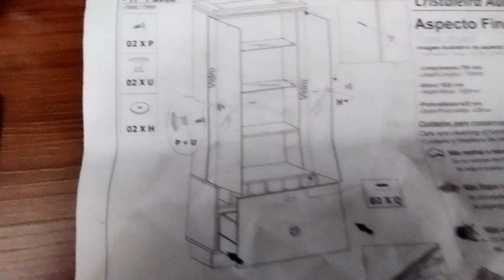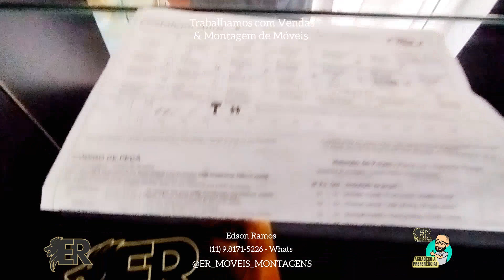Cristaleira Nicho Adega com Led Portas de Vidro Dominic B01 Preto Nature - Lyam Decor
✅ Somos especializados na VENDA e MONTAGEM de móveis convencionais para sua casa.

✅ Entrega e montagem em 24 horas para toda grande São Paulo.

✅ Possuímos mais de 10 anos de experiência e somados neste período já atendemos mais de 3000 clientes.

✅ Facilitamos seu pagamento em até 3x sem juros.

✅ Nosso catalogo você encontra diretamente no nosso Whatsapp com todos os valores e descrições.

✅ Pagamento só é feito na entrega do produto.

✅ Trabalhamos com vendas e montagens de Móveis.

✅ Entrega Grátis - Consulte sua Região.

 💻  @er_moveis_montagens 👈🏼 Sigam nossas redes  👊🏼🦁

Instagram - Canal no You Tube e nossa pagina no Facebook

Teremos o maior prazer em atendê-los

☎️ (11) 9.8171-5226  - Chama no Zap

Atenciosamente.

Edson Ramos – O Vendedor e Montador de sua Confiança.